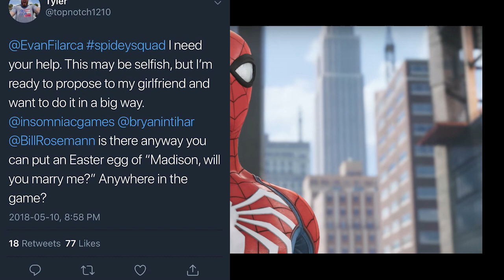A5bar Murjan 13 | اخبار مرجان 13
التواصلات الإجتماعيه :

انستجرام:  @murjan_gaming